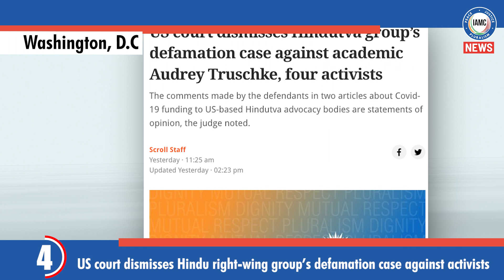India Genocide News (December 24, 2022)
This week’s IndiaGenocideNews roundup by IAMCNews

- Extremist Hindu leader praises Hitler, says every Hindu home must have weapons
- 1000 families, mainly Muslim, evicted in BJP-ruled Assam
- Hindu religious scripture BhagavadGeeta to be included in school curriculum